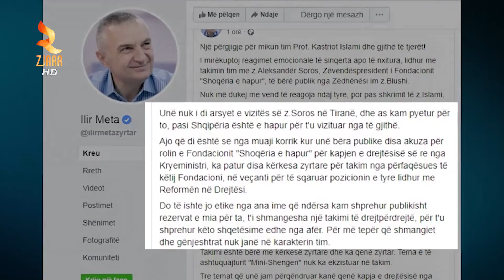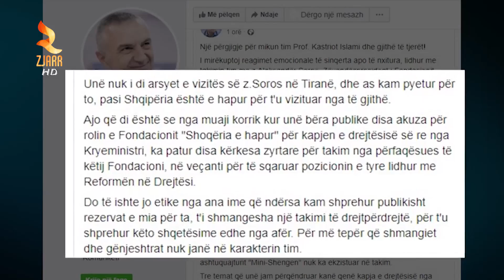META PER SOROS: KËRKOI TAKIM PAS AKUZAVE QË BËRA!